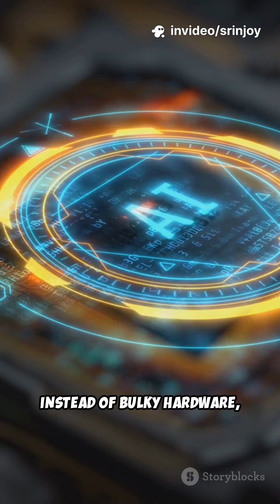Chinese Government Funding to Upgrade Your Brain!